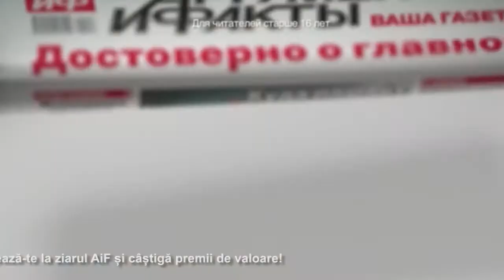Reflector Analitic: Sergiu Ungureanu, Igor Sirbu și Grigore Novac